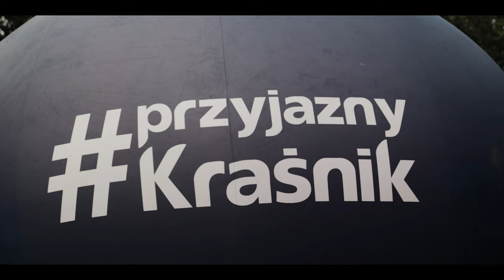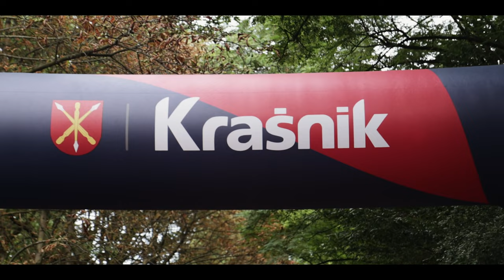X OGÓLNOPOLSKI MARATON ATOL BIKE MTB O PUCHAR MINISTRA SPORTU I TURYSTYKI KRAŚNIK 2023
REPORTAŻ  Z X OGÓLNOPOLSKIEGO MARATONU ATOL BIKE MTB O PUCHAR MINISTRA SPORTU I TURYSTYKI KRASNIK 2023